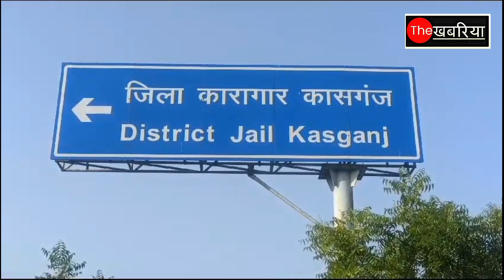कासगंज जेल से निकला अब्बास अंसारी का काफिला हो रहा वायरल